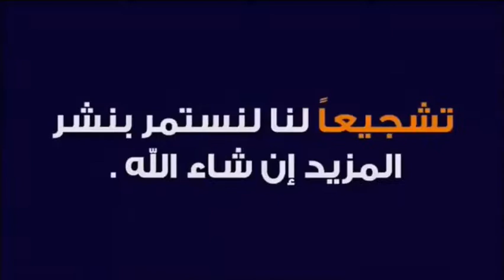قناة Jidalpress لتعلم اللغة الفرنسية